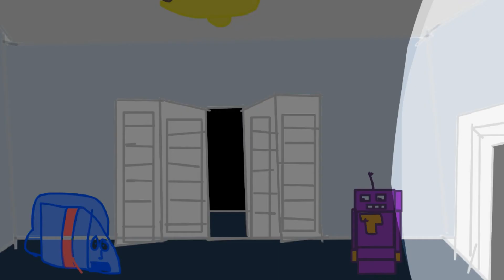Five nights at Freddy's 4 trailer (animated)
The animation of five nights at freddy's 4 trailer